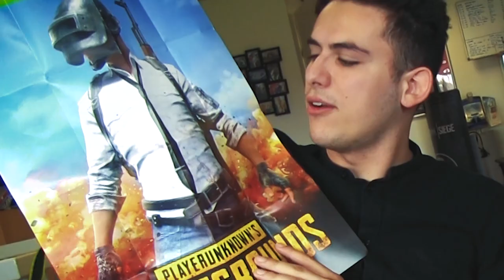Wat voor LOOT zit er in de PUBG Supply Crate? | UNBOXING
Zo maar geland op ons knusse hoofdkwartier; een dikke Supply Crate van PlayerUnknown's Battlegrounds. Xbox verwent ons wederom met een spontane verrassing, en natuurlijk maken onze Salim en Tom die graag buit.

Wat zit er in dit nieuwe Care Package van PUBG? Je ziet het in onze enthousiasmerende unboxing...